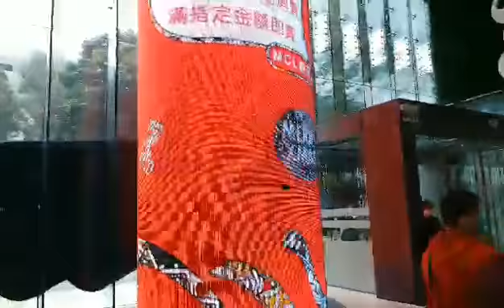GREEN CODE 12/25/21LUNCHDATE WID LUVZ & POPO